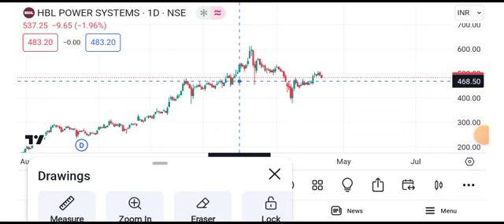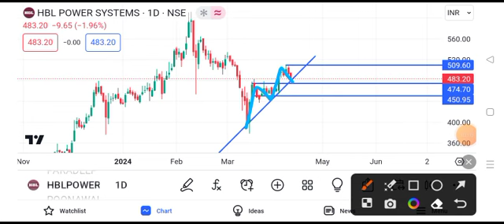hbl power share latest news || hbl power share latest news today